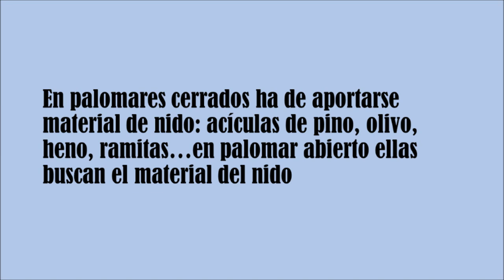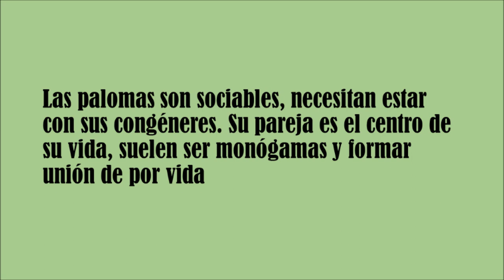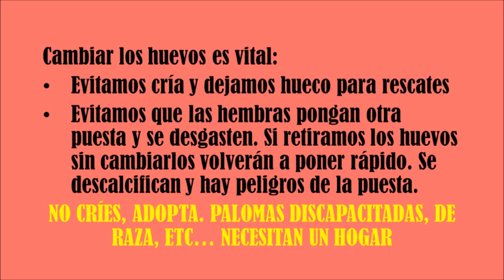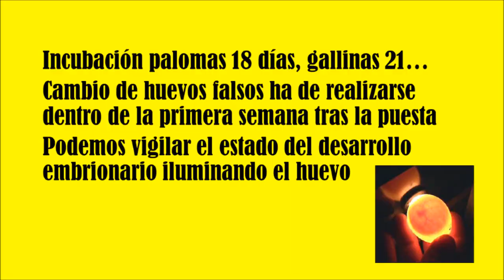Nidos, pareja y cambio de huevos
Consejos del día:
+aportar material nido en palomares cerrados (acículas, ramitas, olivo, heno...)
+palomas sociables siempre con pareja
+cambio de huevos reales por huevos falsos de plástico para evitar la cría y desgaste de hembras
+no criar pues hay que adoptar discapacitados, de raza, improntados...etc